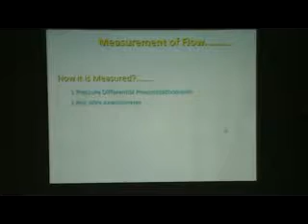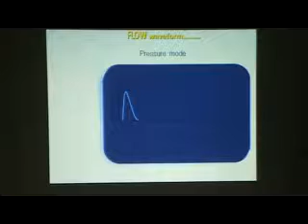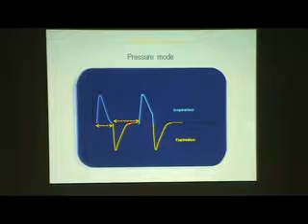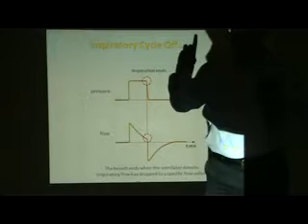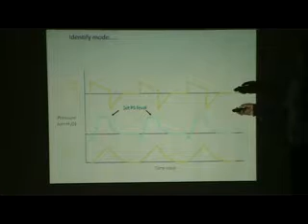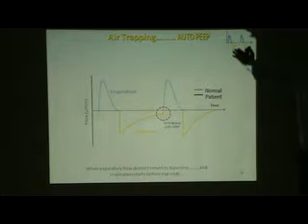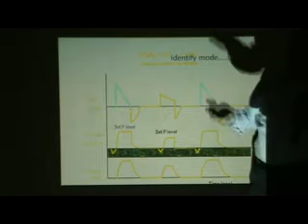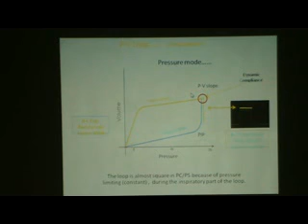lecture 4 xvid